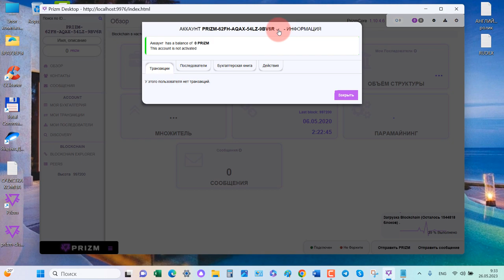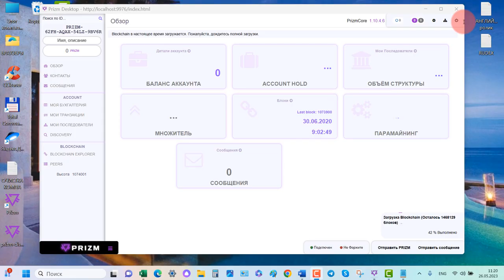Создаём кошелёк Prizm в НОДЕ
1. ссылка на биржу RUDEX
адрес ГЕНЕЗИСА/address GENESIS= PRIZM-TE8N-B3VM-JJQH-5NYJB
2. ссылка на белорусскую биржу currency.com

2)  Как купить coin Prizm на бирже RUDEX за TRC 20 (USDT) через BestChange и вывести на личный кошелёк?
7) PRIZM. Установка ноды призм - на Windows.Установка java,
Преимущество блокчейн Призм, Benefits of PRIZM Blockchain,
PRIZM Как создать пассивный доход Инструкция с чего начать,
Как создать кошелёк Prizm